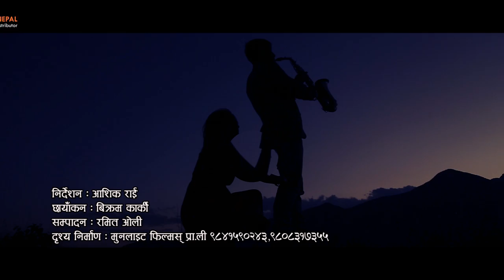Timi Handsome Hero Hau by Nirmala B.K | New Nepali Adhunik Song 2016/2073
Moonlight Films presents !!
Song Title : Timi Handsome Hero Hau
Vocal/Lyrics/Music : Nirmala B.K
Distributor : Moonlight Films Pct. Ltd.
Artist : Nirmala B.K, Durga Bahadur Budathoki
Director : Aashik Rai
Cameraman : Bikram Karki
Editor : Ramit Oli
Music Arranger : Dinesh Raj Bahak